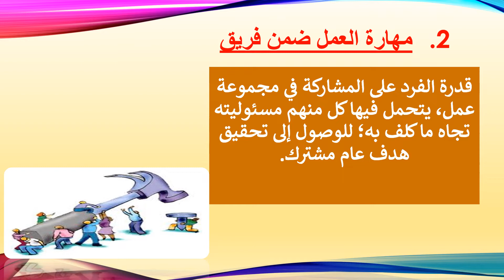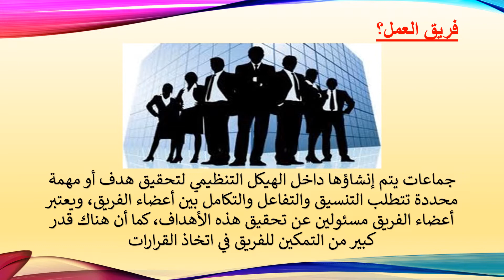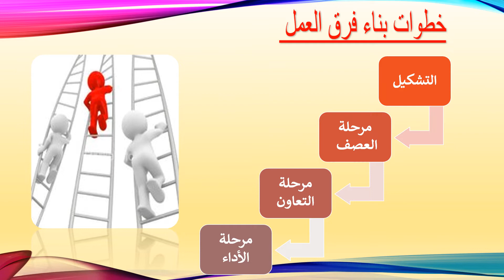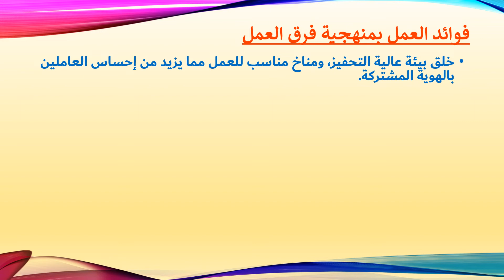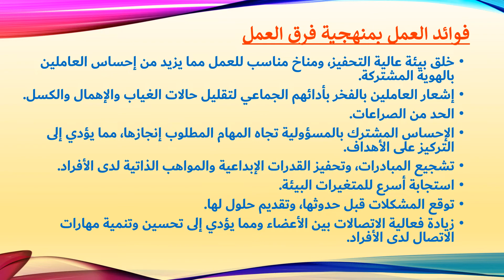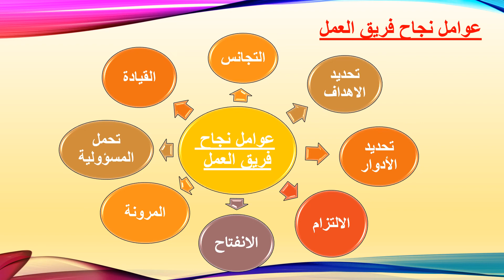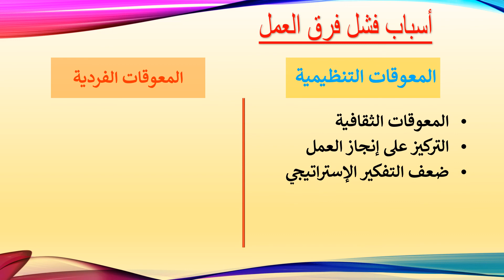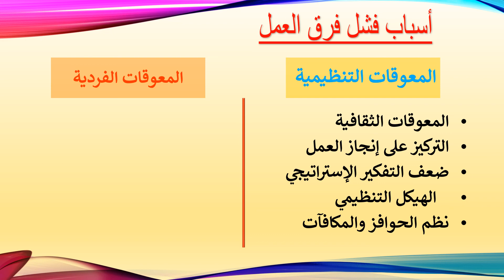LIFE SKILLS -المهارات الحياتية -الجزء الثاني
المهارات الناعمة   منهجية فريق العمل